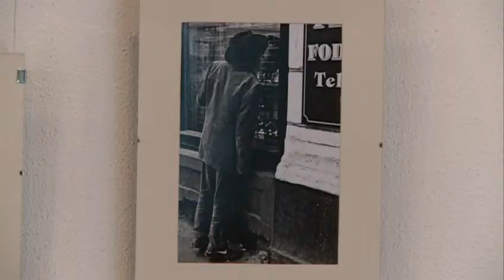Mozaikok_MVTV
Mozaikok címmel tartotta meg első kiállítását Horváth Réka, aki a KLG Fotókörnél kezdte meg pályafutását. A műalkotások az emberi pillanatokat örökítették meg, de akadnak köztük természet fotók is. A kiállító az egyetem mellett is folytatja a fényképezést.